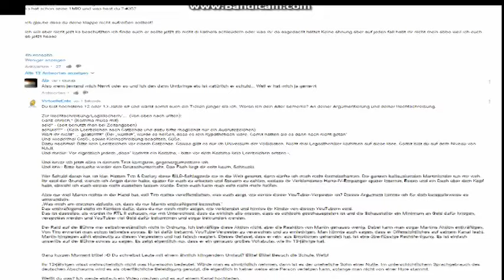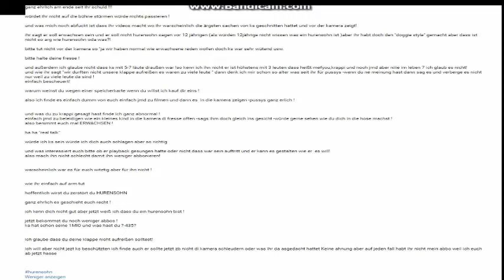Der BESTE Kommentar der KSARMY - Part 1 | VirtuelleEnte